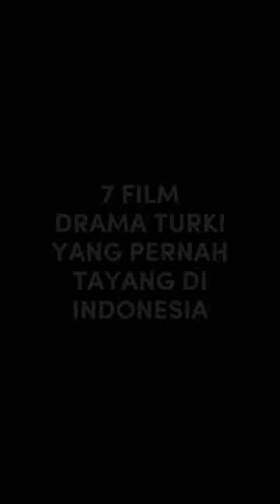7 FILM SERIAL DRAMA TURKI YANG PERNAH TAYANG DI TV INDONESIA